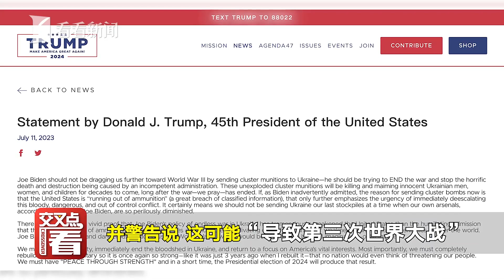美国向乌克兰提供集束炸弹 特朗普开骂拜登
当地时间7月11日，美国前总统特朗普发文谴责美国总统拜登向乌克兰提供集束弹药的决定，并警告说，这可能“导致第三次世界大战”。
站内热门：
1、【外交部发言人】华春莹+汪文斌+毛宁：时而严肃，时而幽默；时而犀利，时而暖心，他们是外交天团！
2、【驻美记者眼中美国政治】东方卫视白宫记者张經義：零距离解读美国政治！
3、【资深国际评论员@环球叶问】美女评论员章一叶：还在看老伯伯谈政治吗？来，和她一起聊聊国际热点！点我鸭！
5、【看看看日本】东方卫视东京站记者宋看看：在日本聊日本，“精致”解读日本政治生活，他们更懂！
7、【陈彬欧巴坐镇欧洲看世界】90后驻外记者眼中的欧洲政治长啥样？东方卫视驻欧洲记者陈彬，努力搞一搞！
8、【国际热点深度解读@交叉点评】东方卫视深度国际时评节目《环球交叉点》嘉宾天团：跟着大咖追热点、涨知识！你就是朋友圈的“懂王”！
9、【国际热点周周聊@环球交叉点】东方卫视深度国际时评节目《环球交叉点》：上海时间每周日上午8点，跟随风靡全球的袁鸣姐姐和智库专家们，解读国际政治，顶级水准、干货满满！
优质拍档：
【ShanghaiEye魔都眼】
shorturl.at/mpv04
官方网站：
您还可以在下面这些地方找到我们：
微信公众号：环球交叉点 (smgcrossover)
微信视频号：环球交叉点
头条号：Knews环球交叉点、Knews交叉点评
抖音：环球交叉点